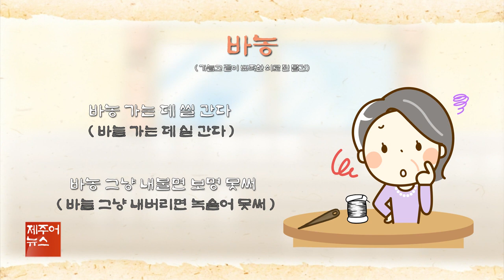제주어뉴스 골암시민 들엄시민 (22년11월26일)